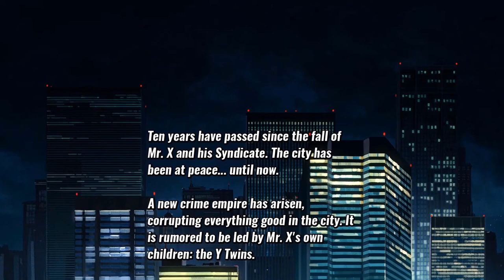Ação Sem Limites em Streets of Rage 4: Combates Épicos e Adrenalina Pura!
Além de ser uma revitalização de alta qualidade, Streets of Rage 4 é também um tributo majestoso para a série clássica do Mega Drive, um prato cheio para os fãs veteranos. Já para quem não viveu a época áurea dos games de pancadaria ou não jogou a trilogia original, basta saber que você estará adquirindo um beat ‘em up 2D maravilhoso que vai garantir horas de diversão.